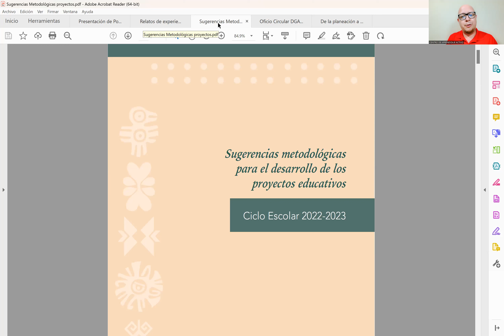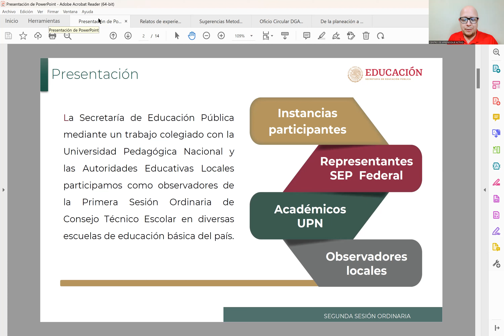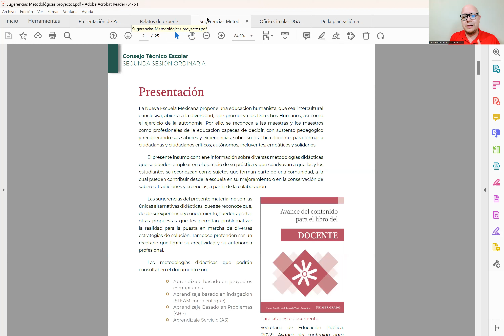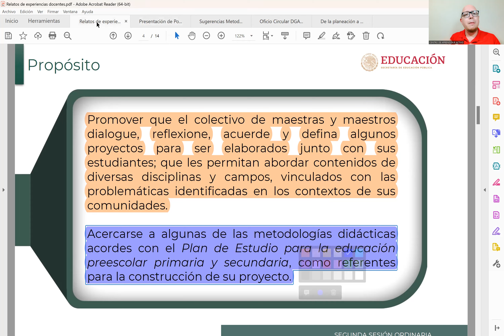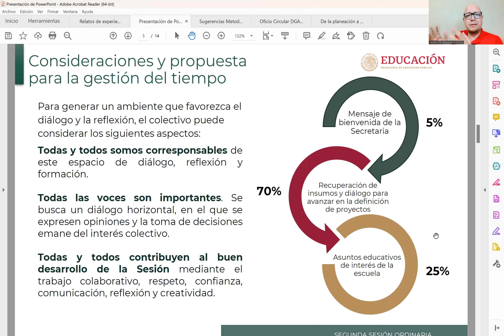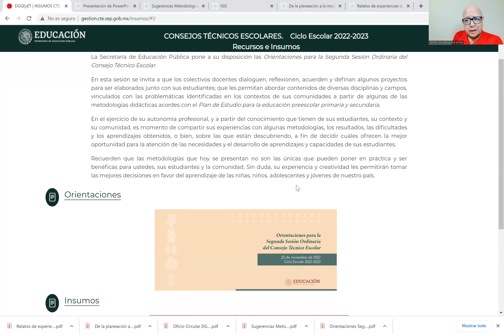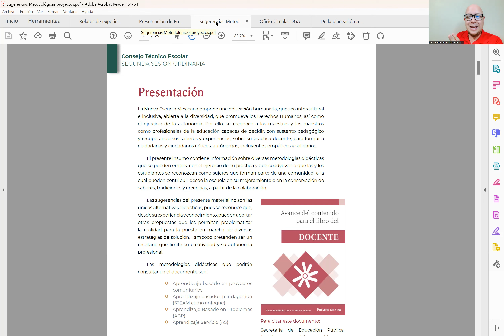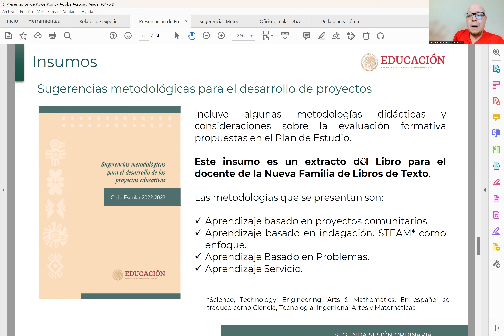CEAA Orientaciones Segunda Sesión CTE Noviembre 2022 Descarga los materiales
Compartimos las ORIENTACIONES para la SEGUNDA SESIÓN DE CONSEJO TÉCNICO ESCOLAR que desarrollaremos el próximo viernes 25 de NOVIEMBRE de 2022 para Inicial, Preescolar, Primaria y Secundaria. Les deseamos mucho éxito Familia CEAA🙋🙋‍♂️💚.

Promover
que el colectivo de maestras y maestros
dialogue, reflexione acuerde y defina algunos
proyectos para ser elaborados junto con sus
estudiantes que les permitan abordar contenidos de
diversas disciplinas y campos, vinculados con las
problemáticas identificadas en los contextos de sus
comunidades
Acercarse
a algunas de las metodologías didácticas
acordes con el Plan de Estudio para la educación
preescolar primaria y secundaria como referentes
para la construcción de su proyecto